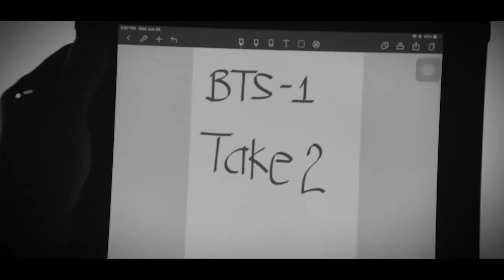Fern-C Virtual Campaign Launch with Sarah Geronimo